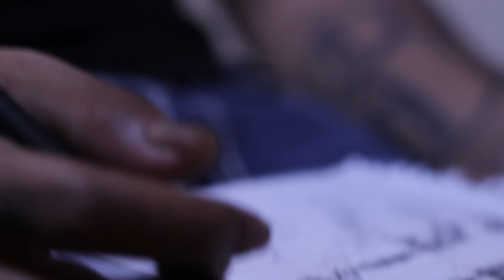Chico E$cobarr x I Remember (OFFICIAL VISUALS ON BUCKTV )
New Release From Savage Chico E$cobarr the song gives you a small glimpse into the life of a Younger Chico
Engineered by: Tyshanique Miller
Visuals BY H.O.R  on (BUCK TV)